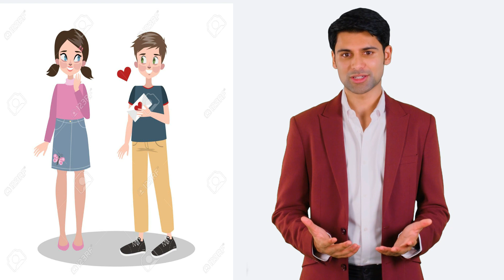4 Tips~ Kaise Pata Kare Ki Koi Aapko Sacha Pyar Karta Hai || Sacha Pyar Ki Nishani Kya Hoti Hai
Kaise Pata Kare Ki Koi Aapko Sacha Pyar Karta Hai  – हेलो दोस्तों स्वागत है आपका हमारी इस वीडियो में जहां आज हम आपको बताएंगे सच्चे प्यार के लक्षण क्या होते है या सच्चे प्यार की पहचान कैसे करें कई बार रिलेशनशिप में प्यार सिर्फ एक अट्रैक्शन बनकर रह जाता है जिसे प्यार का नाम नहीं दिया जा सकता

Sache Pyar Ki Nishani Kya Hoti Hai
कई लोग इस बात से बेखबर होते हैं कि सच्चा प्यार क्या है, तो बता दे की सच्चा प्यार एक ऐसी भावना है जिसमें एक दूसरे के प्रति बेपनाह प्यार होता है जिसमें किसी तरह की डिमांड नहीं होती या यह कहें सच्चा प्यार ना किसी से जबरदस्ती किया जा सकता है और ना जबरदस्ती किसी से लिया जा सकता है

How to find out who truly loves you - Hello friends, welcome to our video where today we will tell you what are the symptoms of true love or how to identify true love. Many times love remains just an attraction in a relationship. which cannot be called love

What is the sign of true love?
Many people are unaware of what true love is, then let us tell you that true love is a feeling in which there is immense love for each other in which there is no demand of any kind or it can be said that true love is not forced on anyone. can be taken from anyone and cannot be taken by force